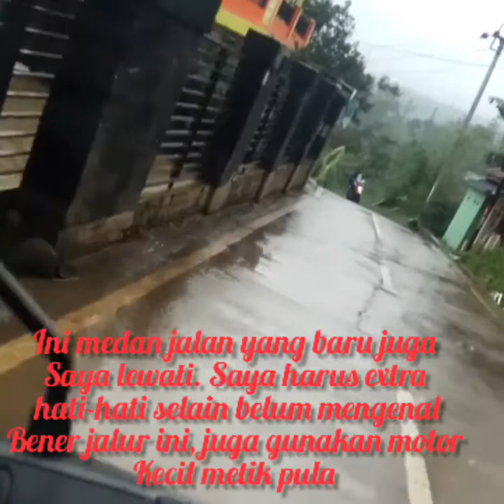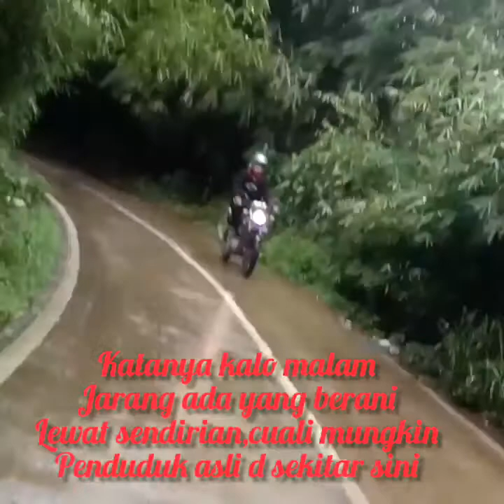Tikungan Menurun dan jalur licin|| osbirinmotovlog Osbirin Channel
Video situasi Jalur kendaraan di pedesaan dengan tikungan tajam menurun dan kondisi jalur licin
Kare basah diguyur hujan  .
Badan jalan terasa licin. harus ekstra Hati-hati saat berkendara di waktu hujan.

Afload Tanggal: 21 Pebruari 2021

Team Osbirinmotovlog
Celotehan Rasa
Osbirin Channe